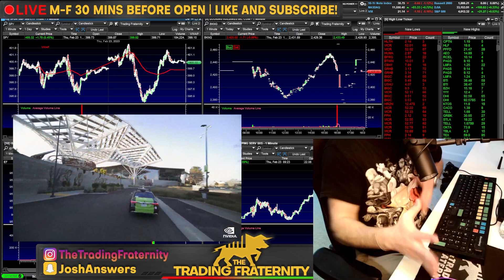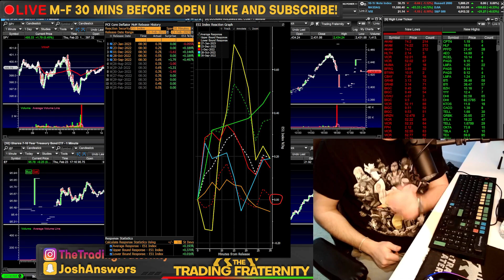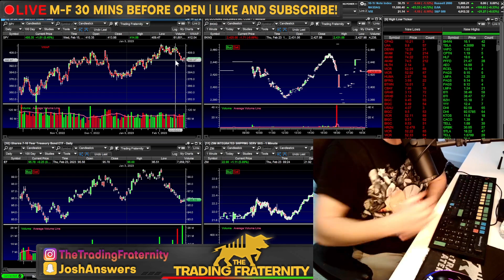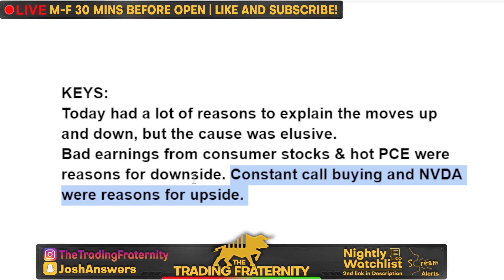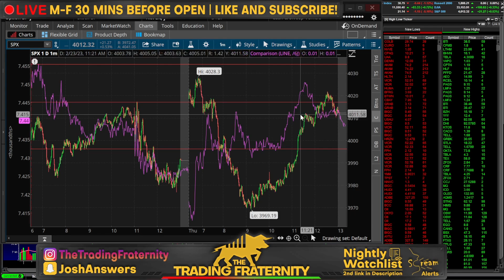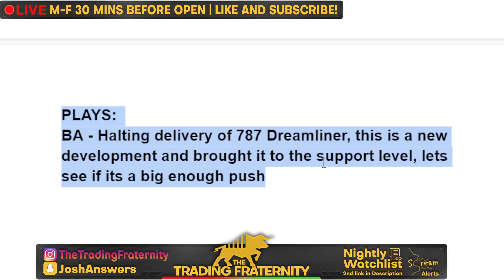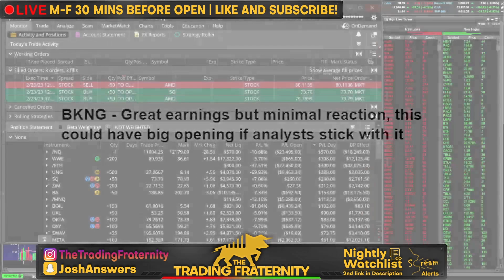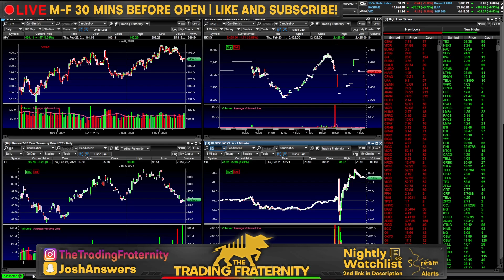THE STOCK MARKET IS GOING TO GO UP NEXT WEEK!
The stock market saw wild swings today with an over 2% roundtrip move on the NASDAQ. With the PCE coming out tomorrow morning, many are expecting a hotter inflation print that can cause big market moves. Besides the event tomorrow though, next week's economic data looks lacking and might buy the markets some time to get relief as traders brace for the Non Farm payrolls. I go over this theory on why I think the stock market can go up and then how today played. The PCE report will be important tomorrow, but with expectations already high, it will be interesting to see how the market takes an inline report. After this brief market recap and stock analysis, I go over 3 stocks for tomorrow and the stocks that are already in my portfolio. I added MMM stock to the long term today, which I forgot to mention and for tomorrow I will be watching BA stock due to the news of the 787 Dreamliner. Then I will be watching ZIM stock which has shown a lot of strength with all the recent shipping trends. Finally, I go over BKNG stock and why I think that could be a standout tomorrow depending on early trading.